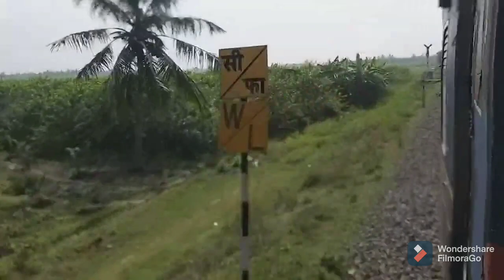06795 MS TO TPJ Cholan Express Eloco RPM WAP7 onboard Journey skips Serdanur station 😍🤩😋🥰😋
06795 MS TO TPJ Cholan Express Eloco RPM WAP7 onboard Journey skips Serdanur station 😍🤩😋🥰😋